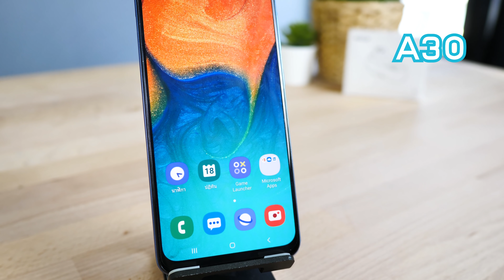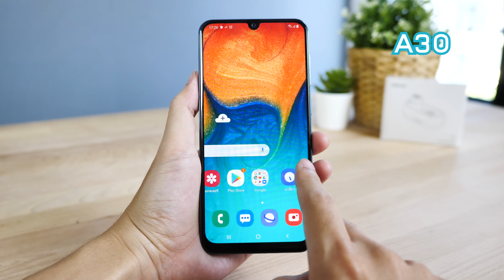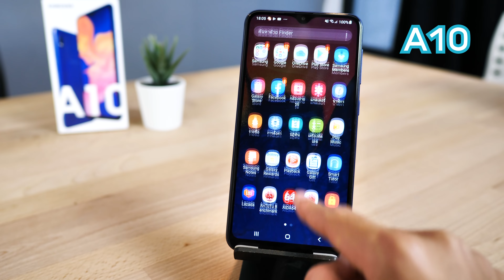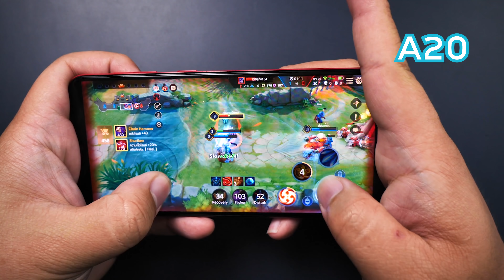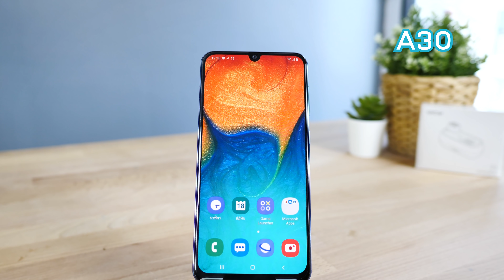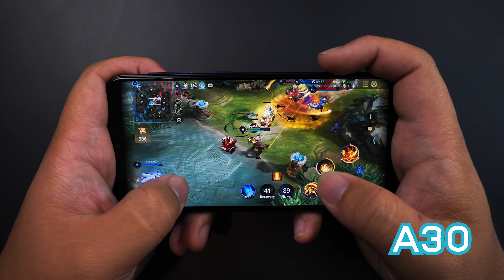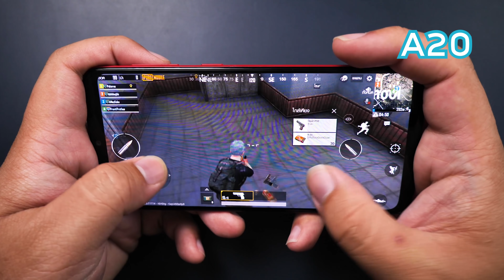รีวิว Samsung A10 vs A20 vs A30 เลือกซื้อรุ่นไหนดี ??